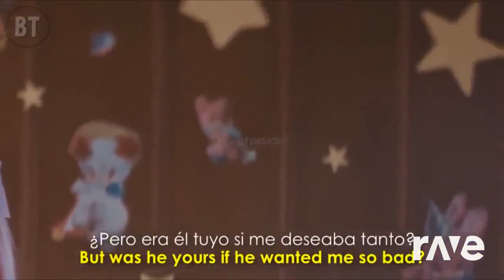... | RaveDj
Original Videos
Lean Park X Steve Aoki - Major Lazer & Dj Snake & A Light That Never Comes ft. Mø | RaveDJ